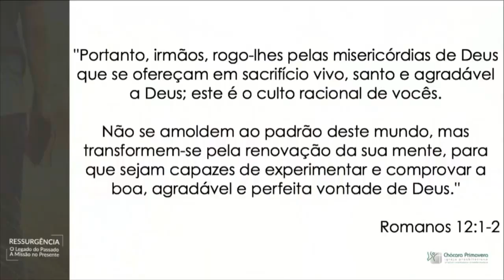RESSURGÊNCIA | Um Sacrifício Vivo | Michael Goheen